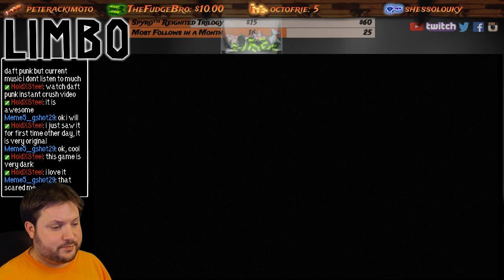Limbo - Part 2: Weight!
Guess we'll have to weight and see. This is part 2 of our Twitch LIVE stream of Limbo on the PC!

This was from July 20th '18